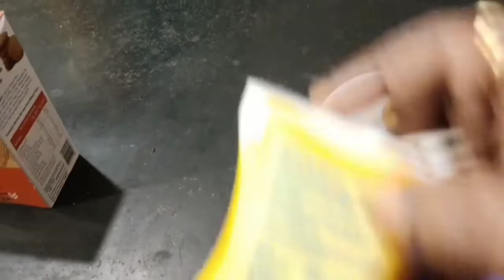My brand new tripod and day out Vlog... by Shabarir rokomari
My new tripod from Amazon